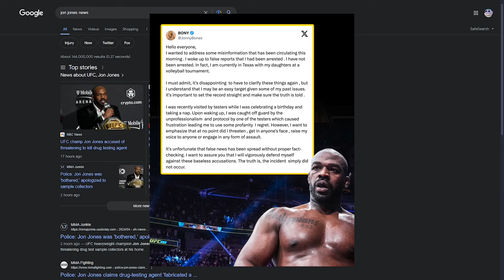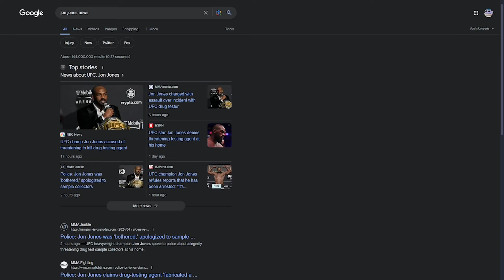JON JONES THREATENS TESTING AGENTS LIFE? IS THIS THE END OF JON JONES AND BIS LEGACY??!!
I’ll be giving my thoughts and feelings on the recent Jon jones controversy and giving my side on the situation